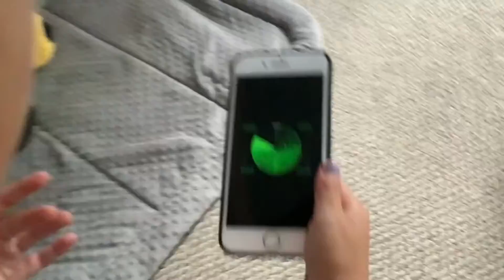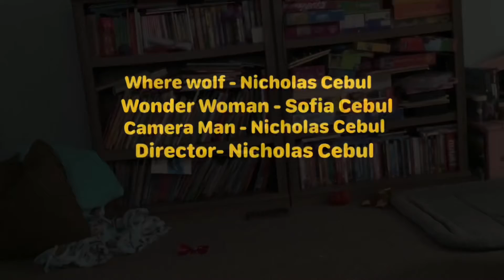The Hunt - Big Joe (Episode 4)